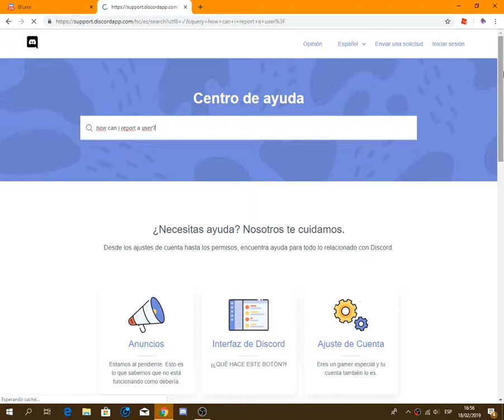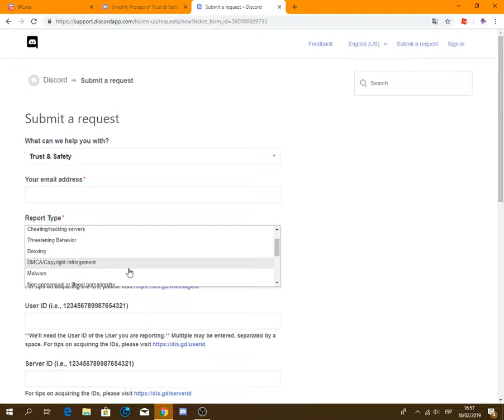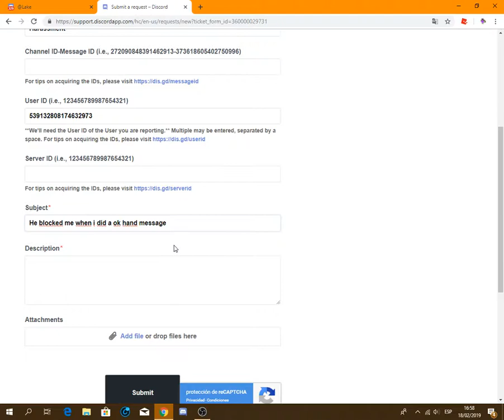Reporting swan lake for blocking me in discord for the :ok hand:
if u watch this lake,u should go to hell!